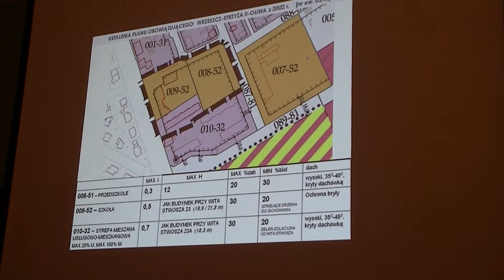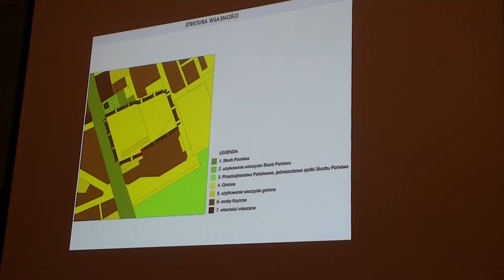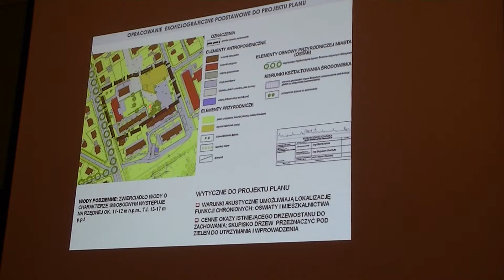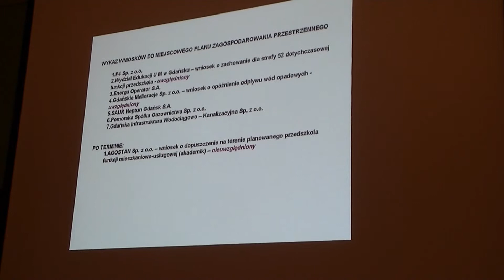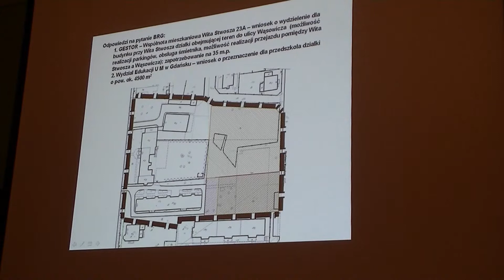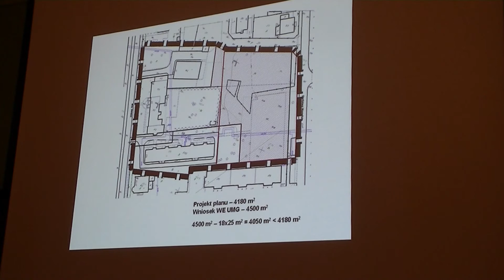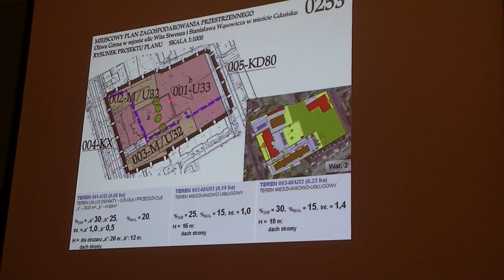Koncepcja MPZP Oliwa Górna w rejonie ulic Wita Stwosza i Stanisława Wąsowicza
Komisja Rozwoju Przestrzennego i Ochrony Środowiska Rady Miasta Gdańska,

24 października 2013 roku (czwartek), godz. 16:00 ul. Wały Jagiellońskie 1 w Gdańsku.

Przedstawienie koncepcji miejscowych planów zagospodarowania

Przestrzennego: Oliwa Górna w rejonie ulic Wita Stwosza i Stanisława Wąsowicza

Osoba referująca: przedstawiciel Biura Rozwoju Gdańska